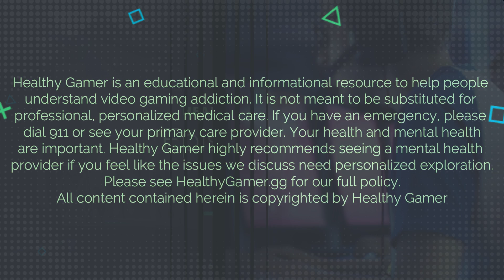How Gaming Affects Dopamine Reward Circuitry | Episode 004 Video Game Addiction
Video game addiction can cause long term effects on our neurochemistry. Playing video games can change how our brain interprets fun through a neuromessenger called dopamine. Video game addiction can cause other activities to be less fun because of how gaming affects the dopamine reward circuit.

In this video, Dr. Kanojia breaks down the science behind why video game addiction can cause other activities to become less fun.